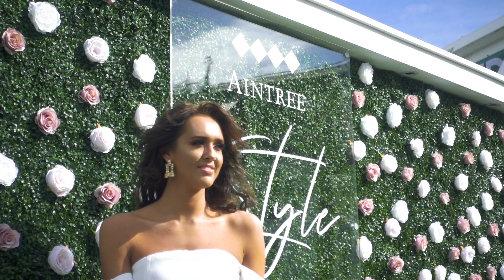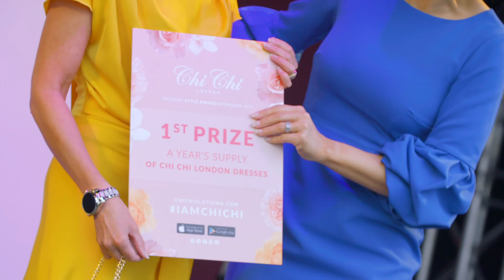2019 Aintree Grand National Ladies Day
Day 2 at the Randox Health Grand National